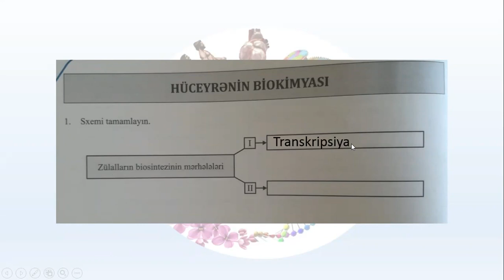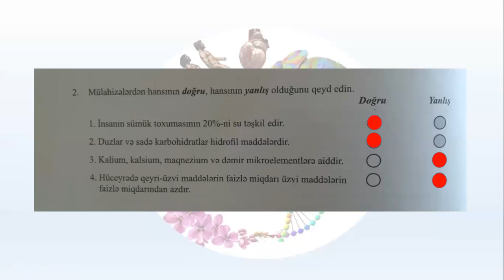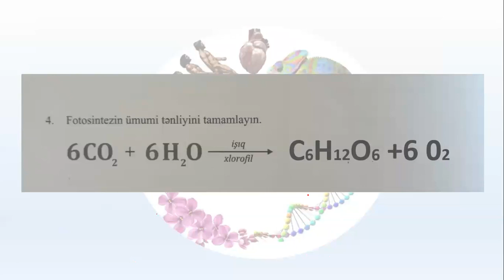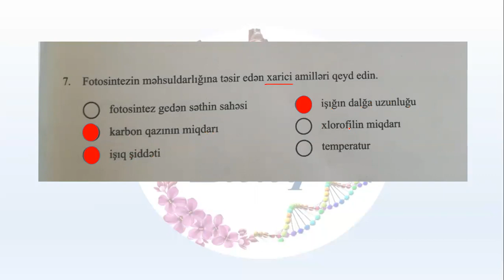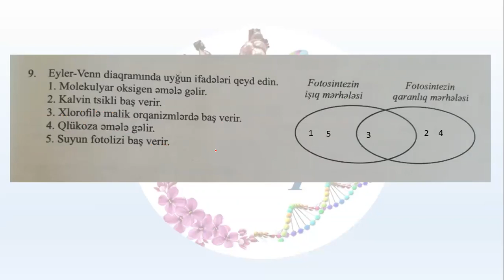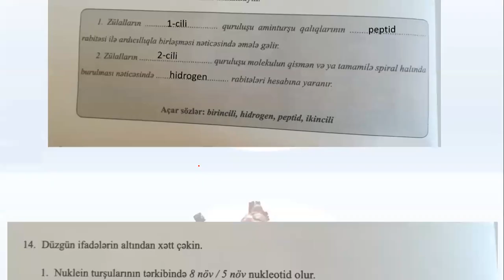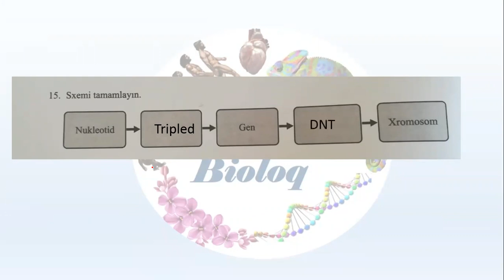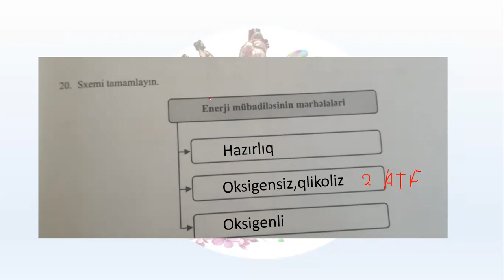Biologiya. Güvən Nəşriyyatı. Hüceyrənin Biokimyası-açıq testlərin izahı.